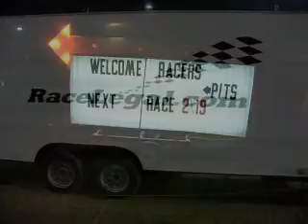Starsky & Hutch Gran torino at Racelegal.com 1-29-2010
Starsky & Hutch  Gran torino at racelegal.com drag racing a black buick grand national.